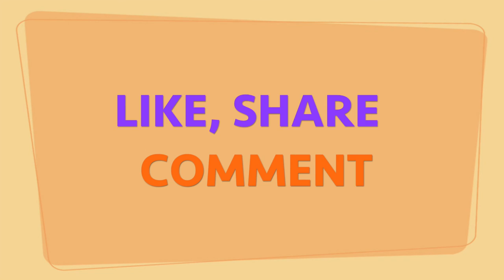DIY Popsicle Stick Crafts - Mini Hut #3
Well, now let’s make our 3th diy popsicle stick crafts mini hut, made from ice cream sticks. Simple but look nice, and can move like a car, and another extra tutorial in the video is about swing hut.

With this crafts video, you can do it yourself with your kids and friends. Don’t forget to try it…

We hope this video will improve your creative ideas and crafts ideas.

Time stamp:
0:06 Mini Hut
5:30 Swing Hut

Material used:
- Popsicle sticks
- Glue
- Knife, scissor and saw

We love to hear your feedback, because there are a lot of room for improvement..